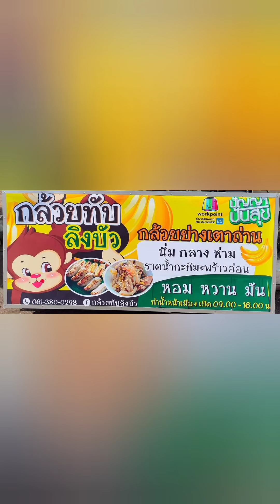กล้วยทับลิงบัว กล้วยปิ้ง กาญจนบุรี